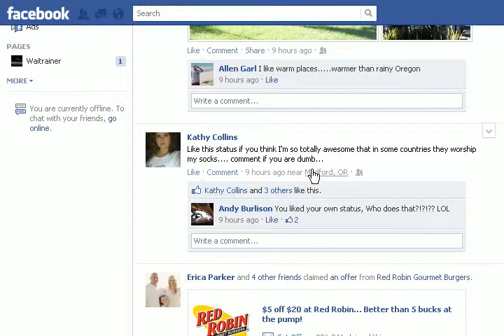Hiding Dumb #1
Because this happens to all of us.